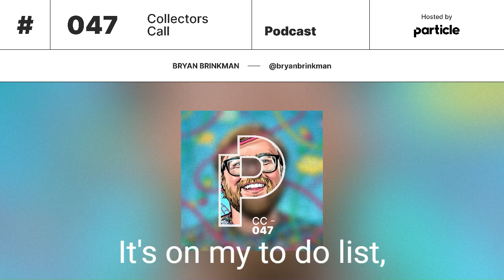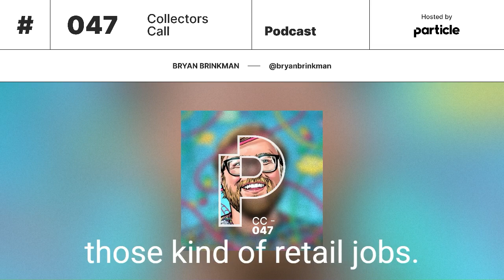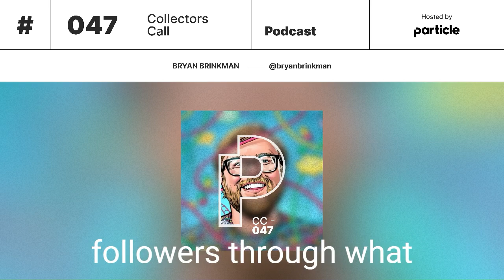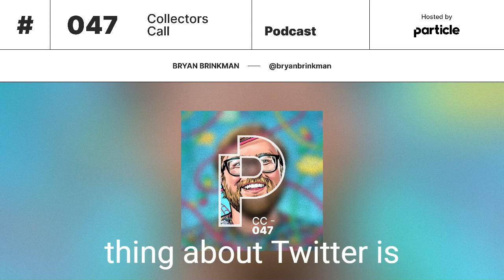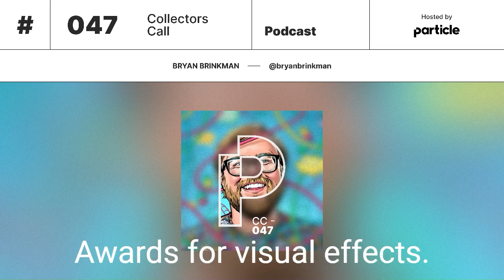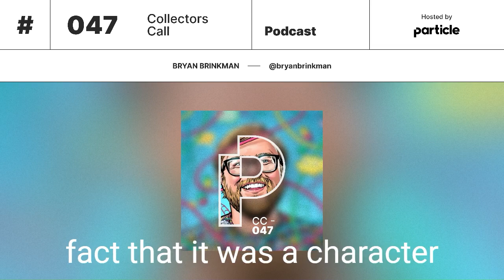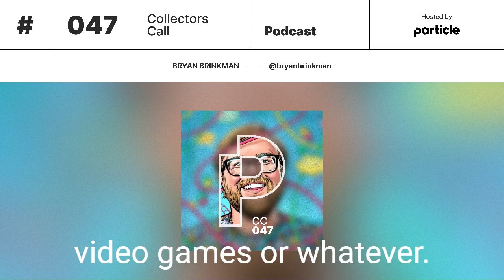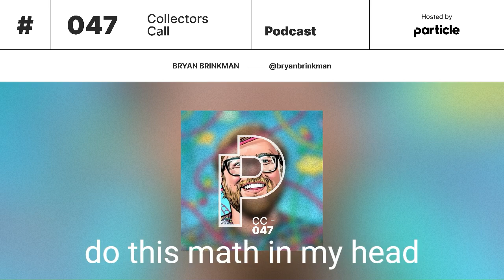Bryan Brinkman: Storytelling through Art & Animation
Bryan Brinkman is an acclaimed artist and animator. His work has been exhibited internationally, featured at Sotheby's and Christies, shown at film festivals, and presented in publications. He is an advisor for numerous web3 projects, and he also co-hosts the Art First podcast with Adamtastic.

Recorded on March 1, 2024 as a Space on X.

Timestamps:
(00:00) Introduction
(02:02) Early Work Experience
(05:46) Choosing an Artistic Career Path
(07:05) The Bryan Brinkman Experiment
(10:12) Getting Started as an Animator
(12:01) Blending Humor and Substance through Animation
(13:35) Creating Visual Effects for The Tonight Show & SNL
(19:16) The Enduring Appeal of Nimbuds
(26:25) Exploring Self-Portraiture through Animation
(29:03) Documenting the Creative Process
(31:35) Pioneers: a Celebration of the Cryptoart Movement
(33:18) Curating Artwork for Benzi Gallery Show
(35:18) Collecting Physical Items like Records & Concert Posters
(36:40) Favorite Types of NFTs to Collect
(38:59) Trading Art with Collectors
(42:48) Pairing Prices of Editions to One of One Artworks
(44:20) Creating Connection with a Growing Community of Collectors
(47:30) Promoting Awareness of NFT Artists
(49:00) Final Thoughts from Bryan Brinkman
(49:50) Outro